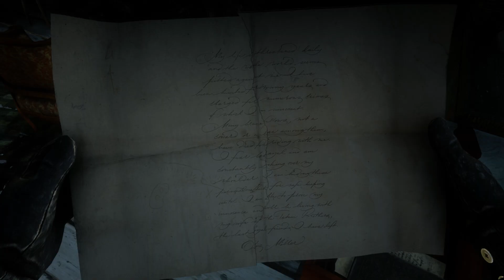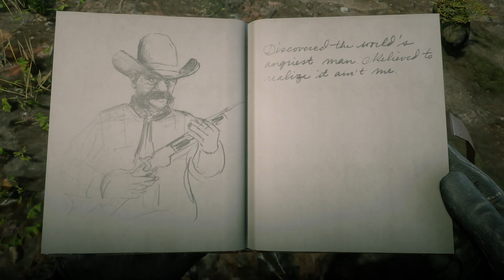Red Dead Redemption 2 瘋狂的隱士 稀有的雙管霰彈槍 歐提斯·米勒的藏寶圖